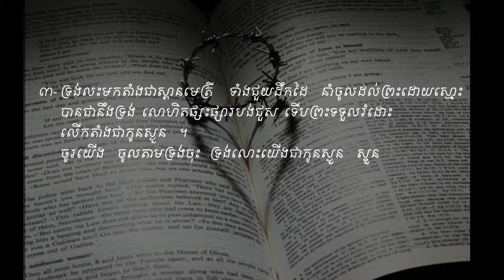He Left his Glory. Vol # 37 ទ្រង់លះសិរីល្អ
ទំនុកខ្មែរបរិសុទ្ធ Vol # 37 ទ្រង់លះសិរីល្អ